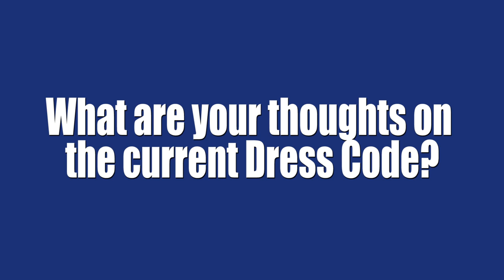Dress Code Video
Man on the street interviews about the current dress code.

Chiara Fernando